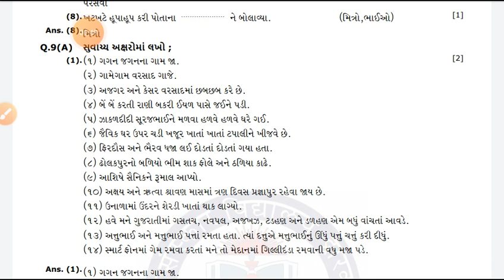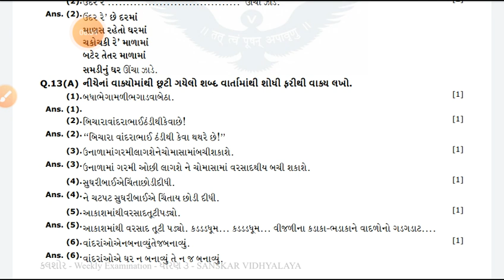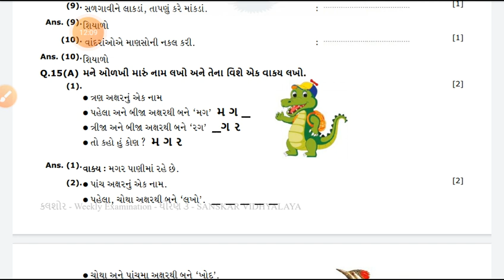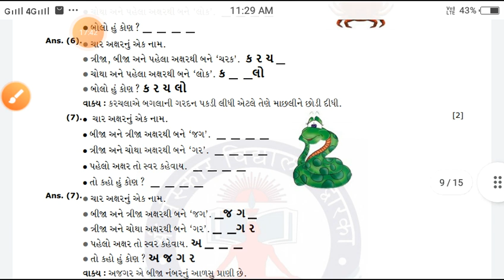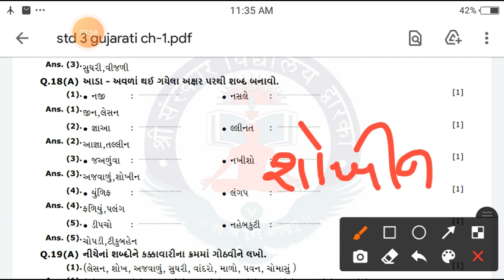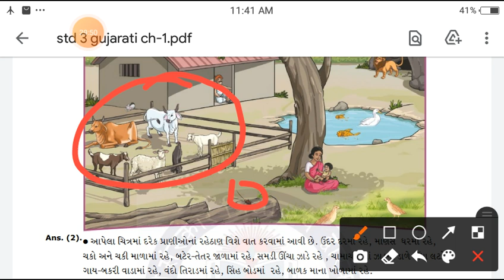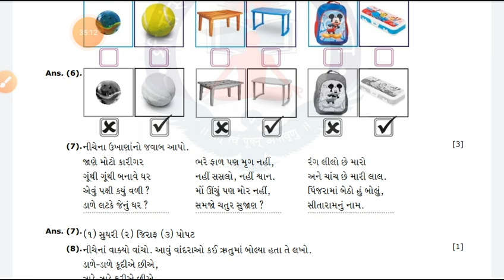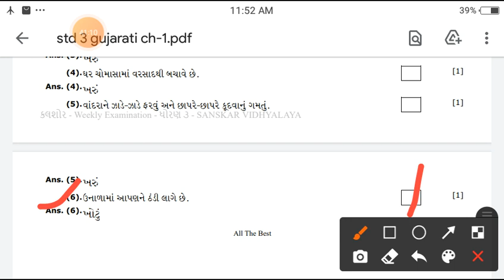std3 kalshor ch1 vandra ne vachta na aavde part 2